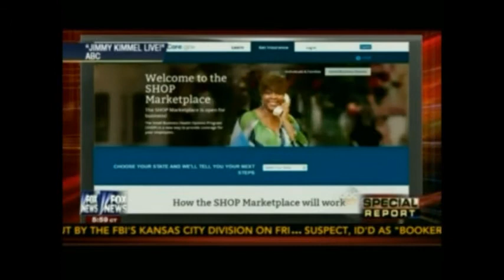ObamaCareSkits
Bret Baier presents "ObamaCare's Greatest Skits"